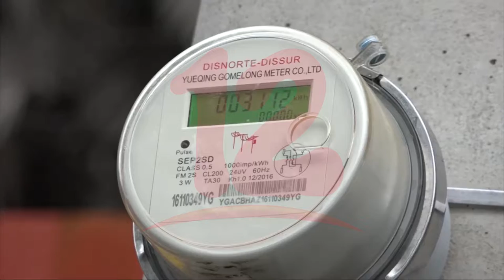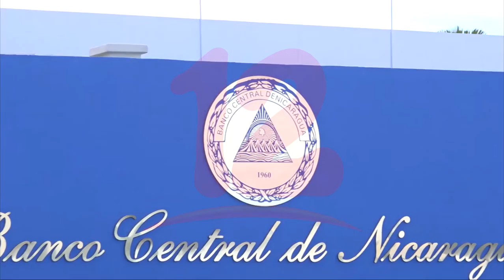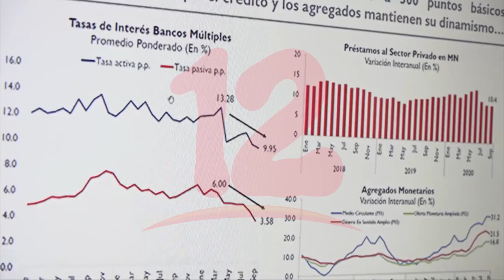Actividad económica tuvo menor ritmo de crecimiento en julio, según informe del Banco Central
Noticias12Nicaragua Actividad económica tuvo menor ritmo de crecimiento en julio, según informe del Banco Central.